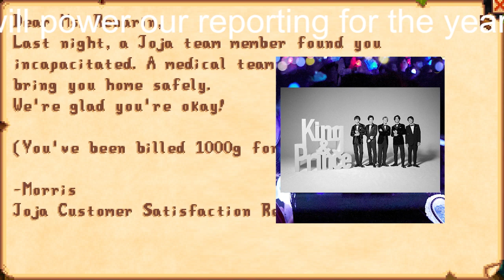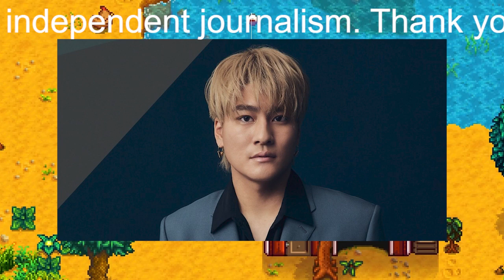【平野紫耀】キンプリ高橋海人が初めて見せた「黒い感情」！日テレ『だが、情熱はある』SixTONES森本慎太郎と挑んだ「複雑すぎる心情」